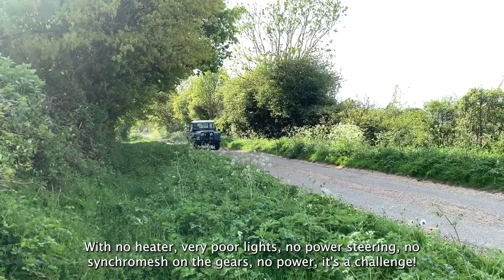2 Land Rover Specialists Discuss all things Land Rover!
Join Tom & Gav as they unravel their favourite parts of Land Rovers. Including footage of Tom's 1963 SERIES 2 CLASSIC!